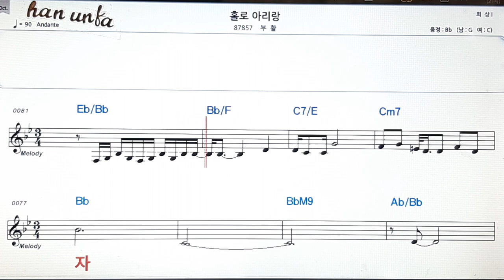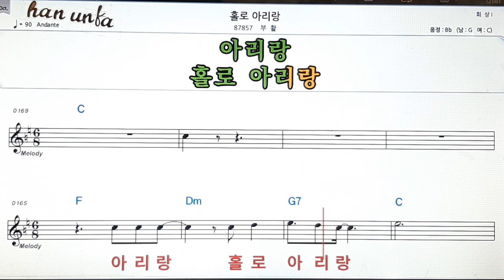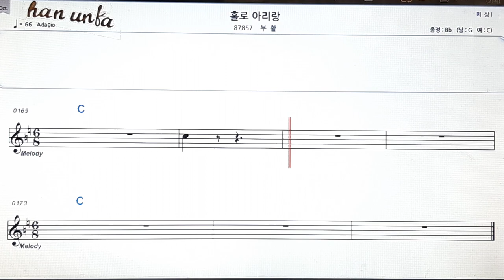홀로 아리랑/부활👍노래 반주, 코드 악보,가라오케💋Karaoke*Sheet Music*Chord*MR